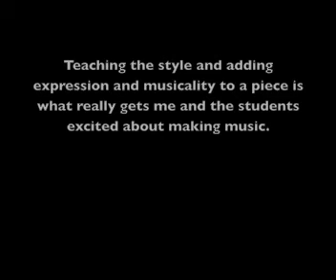Teaching Montage 3